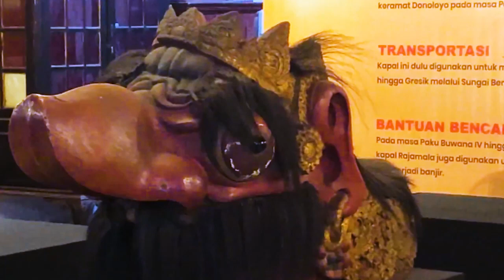KONSERVASI CANTHIK RAJAMALA MENGGABUNGKAN TEKNIK SCIENCE & ADAT TRADISI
Canthik atau kepala kapal Rajamala menjadi salah satu bagian penting dari Museum Radya Pustaka di Kota Solo Jawa Tengah.

Bagian inilah yang digunakan Raja Keraton Surakarta, Paku Buwana V untuk menyusuri Bengawan Solo pada tahun 1820. Dengan sejarah yang begitu panjang itu, di Hari Jadi ke-133 tahun Museum Radya Pustaka menginisiasi konservasi Canthik Rajamala yang dikemas dalam agenda Festival Rajamala.